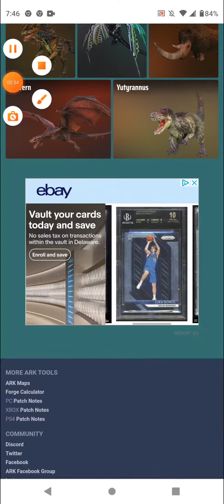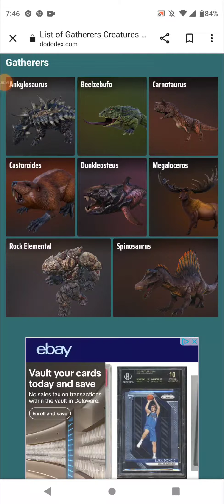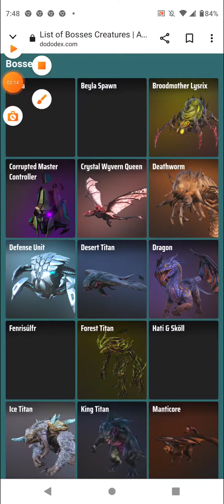Ark ( all facts about all dinos)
here's a list of all facts about all dinos of each map